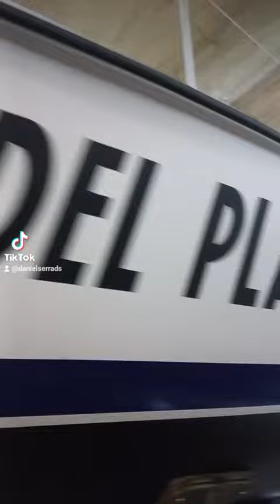Paseando por el astillero DSerra. DS16/ DSerra 20.7/ DSerra 240